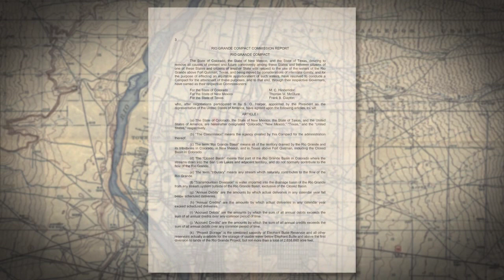Climate Change and New Mexico's Water Supply | Our Land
April 12, 2019 – On this month’s installment of Our Land, environmental correspondent Laura Paskus looks at how rising temperatures around the globe affect us here in New Mexico. She heads to the Rio Grande in Algodones to see how climate change is forcing irrigators to innovate.The interview is a companion piece to the broadcast of the national PBS series “Sinking Cities” (which airs on Sunday April 28th, 2-4pm and Sunday May 5th, 2-4pm on New Mexico PBS)